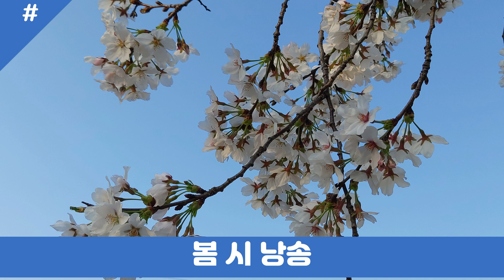시낭송-멋진 피아노 배경음악과 함께 구독과 좋아요는 큰 힘이 됩니다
봄이 오는 길목, 꽃들이 저마다의 아름다움을 뽐내고 있는  이 길목에서
때마침  김지혁 가수님(보이스포맨tv, 불타는장작불)의 아름답고  멋진
피아노  음원을 선물받게 되어  시 낭송 한번 해봅니다
지치고 힘든 시기지만 아름다운 피아노 음원과 멋진 시로 활기찬 봄을 맞이해 보아요